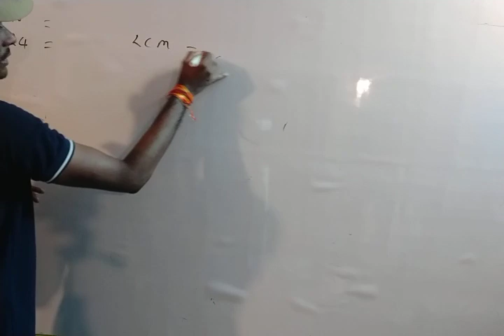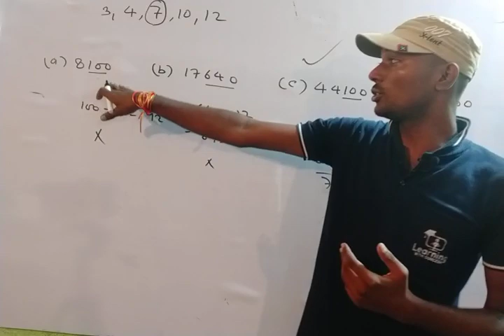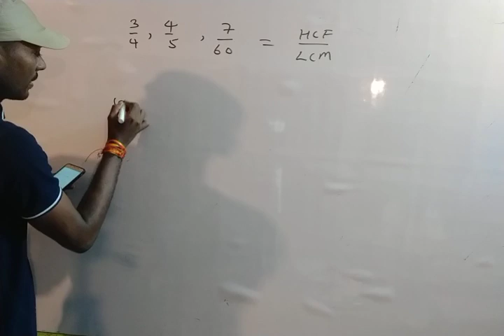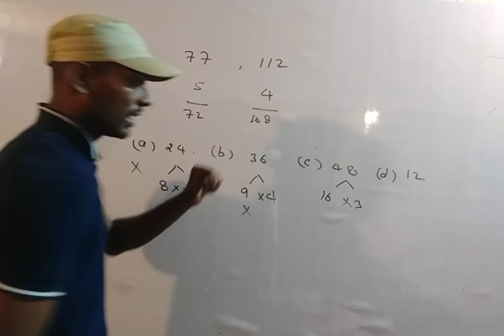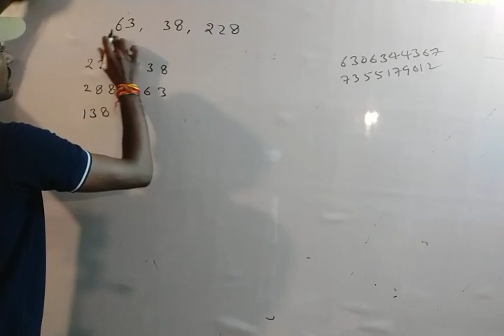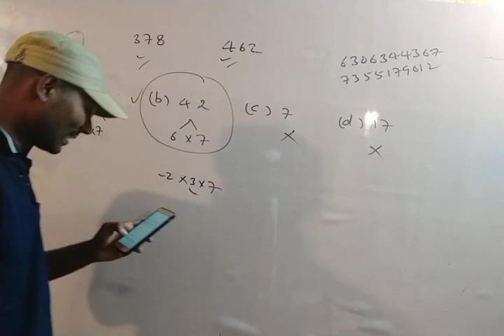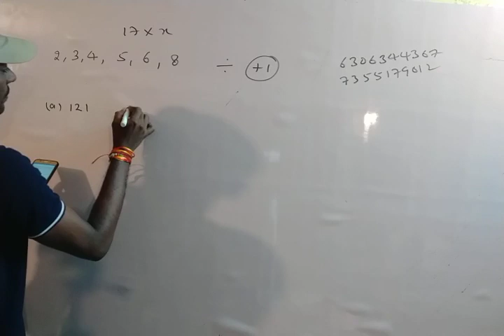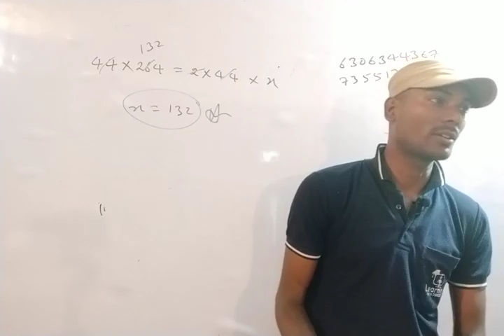Math गणित तुक्का मारने का ट्रिक,Tukka marne ka tarika, तुक्का लगाने का सही तरीका, तुक्का कैसे लगाएं